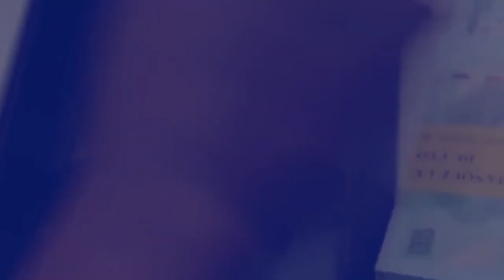BOSOLO TV | BOSOLO ECONOMIE | L'APPORT DES PETITS COMMERCES AU BUDGET DE L'ETAT